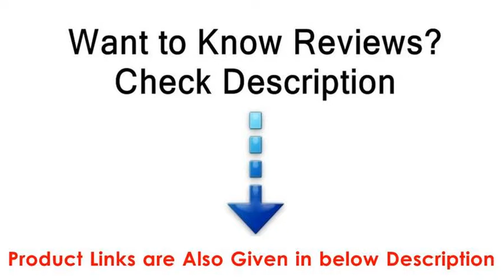Top 5 Best bunk and loft beds for kids 2018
Plan to buy a best bunk and loft beds for kids for the money? Our expert team pick top 5 bunk and loft beds for kids for you based on quality, price, feature and real user reviews. We also ensure you that each one of them has its strengths depending on its features, purpose and the appearance. Please check products link in below for price and recent user reviews;

Check Price and user feedback of our Top Picked product on Amazon.com